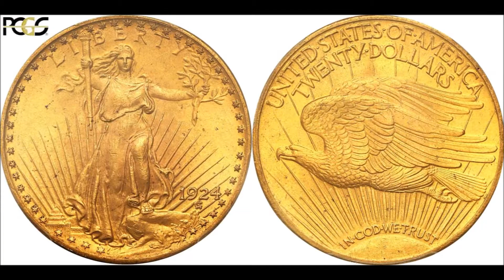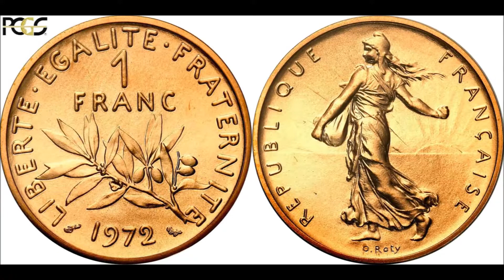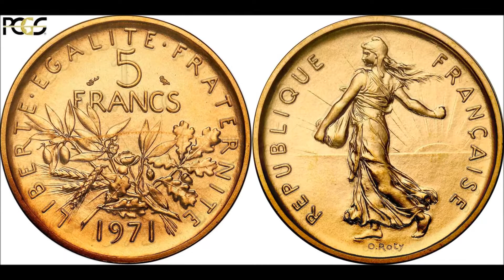Aukcja 12 Niemczyk - Monety, medale, złoto i srebro z całego świata w ofercie naszej 12 Aukcji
Krótki Filmik promujący naszą aukcję 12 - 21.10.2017 - W kategorii Świat znajdą się dotychczas nienotowane talary, zestaw ciekawych dukatów w pięknych stanach zachowania oraz monety lustrzane i ponad 400 ciekawych innych egzemplarzy. Zapraszamy!.

Już po raz dwunasty Firma Niemczyk zaprasza kolekcjonerów i wszystkich koneserów dobrej numizmatyki do hotelu Westin w Warszawie na jesienną aukcję. Na zbieraczy monet czeka wiele niespodzianek. Pod młotek trafi ponad 800 starannie wyselekcjonowanych pod względem jakości, rzadkich przedmiotów, głównie monet starej Polski.

Tradycyjnie główną atrakcją jest kolekcja złota i srebra polskich królów, dukatów, medali królewskich i talarów.
Wielką rzadkością będzie również kolekcja Medali suity królewskiej Stanisława Augusta Poniatowskiego.
Wiele z tych monet po raz pierwszy trafia na rynek aukcyjny.

Znajdzie się też wiele okazji dla kolekcjonerów mniejszych nominałów. Wszystkie poszukiwane, rzadkie i w pięknych stanach zachowania. Złote monety starej Europy powinny zaspokoić oczekiwania najbardziej wymagających kolekcjonerów.
Bogata oferta najrzadszych monet polskich i rosyjskich XIX wieku to okazja do uzupełnienia zbiorów o brakujące rarytasy. Na uwagę zasługuje kolekcja rzadkich banknotów polskich i kolekcja monet próbnych okresu międzywojennego.

Na aukcji oferować będziemy monety z następujących kategorii:
• Monety antyczne
• Średniowieczne monety
• Zygmunt I Stary
• Zygmunt II August
• Henryk Walezy
• Stefan Batory
• Zygmunt III Waza
• Władysław IV Waza
• Jan II Kazimierz
• Michał Korybut Wiśniowiecki
• Jan III Sobieski
• August II Mocny
• August III Sas
• Monety sasko-polskie
• Stanisław August Poniatowski
• Medale
• Monety powiązane z Polską
• Księstwo Warszawskie
• Monety Zamość
• Powstanie Listopadowe
• Królestwo Polskie
• Polska XIX w.
• Monety rosyjskie
• II Rzeczpospolita
• Wolne Miasto Gdańsk
• Getto Łódź
• Monety polskie po 1945
• Monety Świata
• Banknoty
• Ordery, odznaki, odznaczenia
• Literatura numizmatyczna